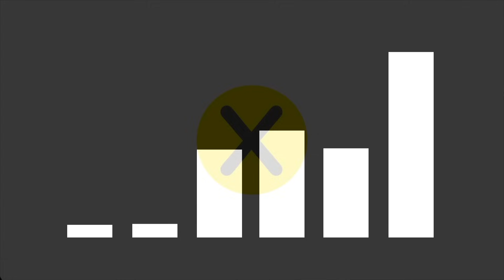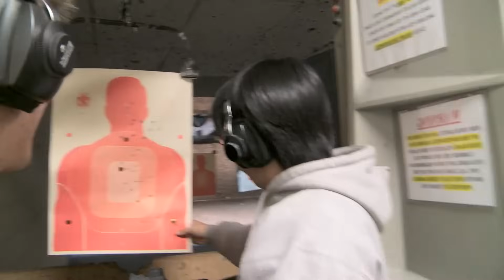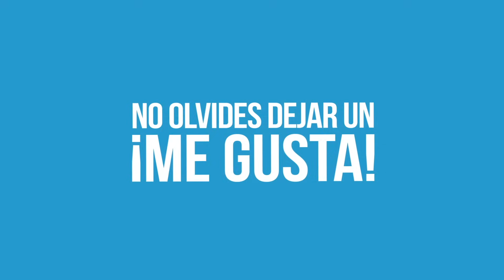Los 10 sonidos más fuertes del mundo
TE RECOMENDAMOS NO USAR AUDÍFONOS

▶CREDITOS

Locución:
Jorge García Lemus